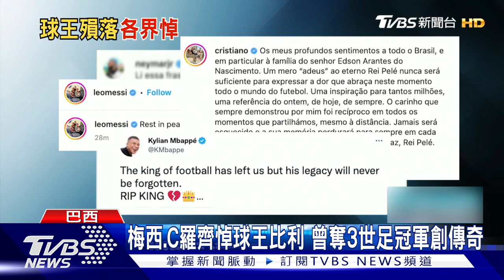梅西.C羅齊悼球王比利 曾奪3世足冠軍創傳奇｜十點不一樣20221230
上街哀悼，包括世足球星梅西、C羅、姆巴佩等，也在第一時間表達哀悼。比利一生，拿下三座世足冠軍盃，美國有三任總統，都曾在白宮接見他。